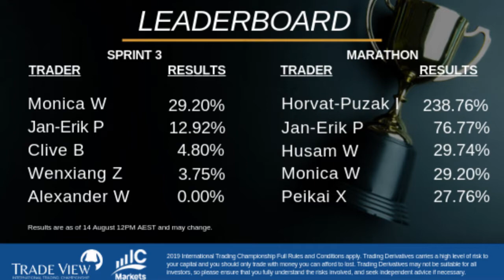Trading Talk Episode 114 - Fixed Dollar Risk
A special edition of Trading Talk this week as Matt is joined by a special guest in Trade View client Rhett as they cover a Fixed Dollar Risk.

This idea was developed by Rhett as he shows you how the calculations are made.

You can find out more about Rhett and his Trading journey in his Trader Profile